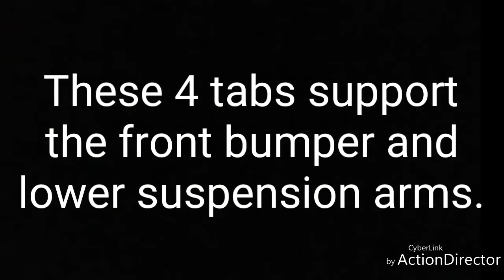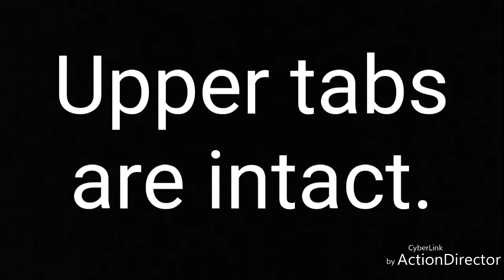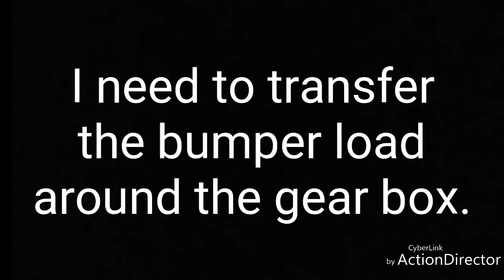Problems and repairs on the Feiyue FY 03. Drive shaft pin coming out, broken front gear box.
I found the pin in the front drive shaft about half way out, so I put heat shrink tubing over it to keep it in place. I did the same on the outer front drive shafts just in case. A tiny drop of super glue will make sure the tubing doesn't slip off.

I took the front gear box apart and found that the bottom tabs had broken off. The front bumper acts like a lever since it can bend backwards in a front end collision.

I'll either put a support from the top of the bumper back to the top of the gear box, or put a thin metal plate spanning the gap between the bumper and the main chassis on the bottom.

Here is the carbon fiber thread patch I put on the bottom if the chassis to hold it together